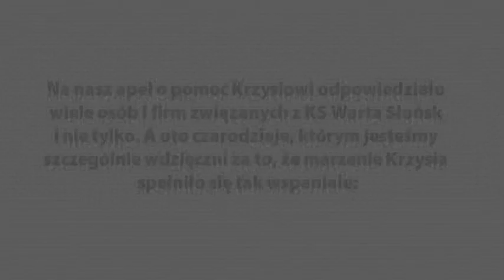Spełnienie marzenia Krzysia